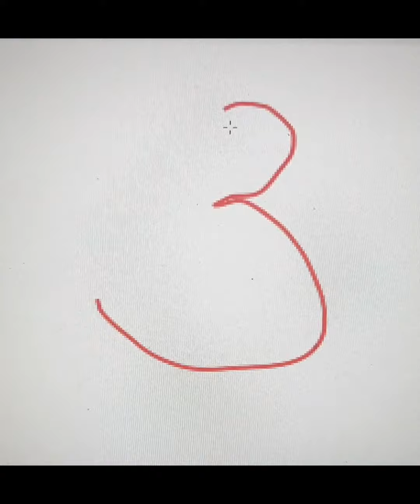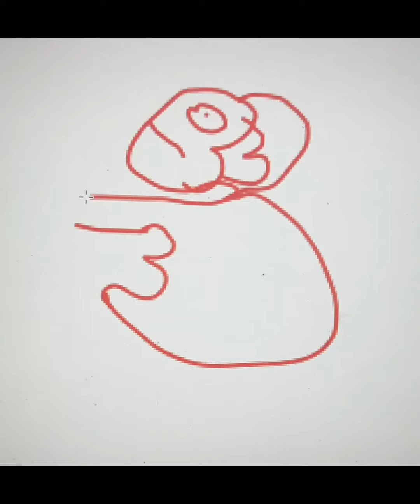how to draw monkey with number 3 for beginners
how to draw an easy monkey
how to draw monkey step by step
step by step method to draw monkey